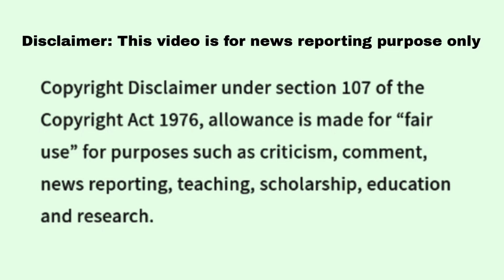Jeopardy February 6 2024